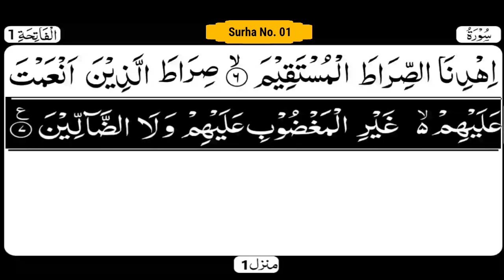Tilawat Suraha al-Fatihah | سورة الفاتحة Tilawat of Quran pak | Surah no 01